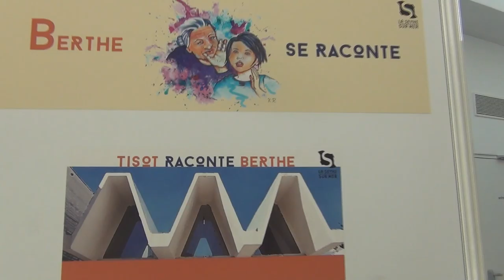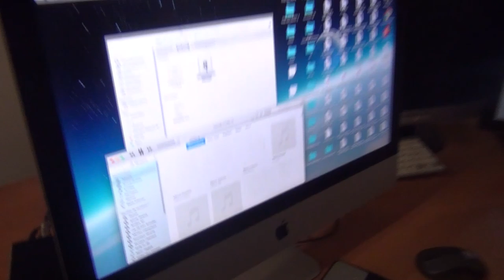GabMorrison - Visite de la cité Berthe avec DiezzB (La Seyne sur Mer)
Salut tout le monde aujourd'hui je suis avec le frero DiezzB qui nous fait découvrir Berthe, son quartier qui se situe à La Seyne sur Mer dans le plein sud de la France.

Pour voir des exclusivités sur mes prochains interviews :
☞ Gabriel Morrison ☜